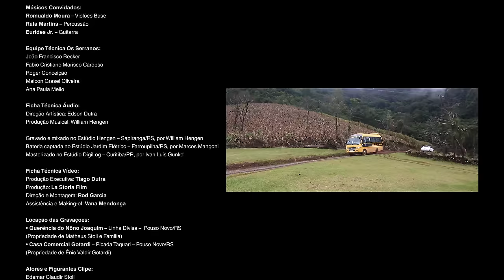Clipe O Milho e a Familia - Os Serranos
Autor: William Hengen
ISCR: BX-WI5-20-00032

Canção que integra o álbum duplo “OS SERRANOS: RENASCE O RIO GRANDE”.

Os Serranos:
Edson Dutra – Acordeão e Voz
Everton Dutra “Toco” – Contrabaixo e Voz
Jeferson Braz “Madruga” – Contrabaixo e Voz
William Hengen – Acordeão e Voz
Paulo Feijó – Contrabaixo e Voz
Juliano Santos – Bateria
Estevão Guedes – Acordeão e Voz
Ederson Mello “Edinho” – Guitarra e Voz

Músicos Convidados:
Romualdo Moura – Violões Base
Rafa Martins – Percussão
Eurides Jr. – Guitarra

Equipe Técnica Os Serranos:
João Francisco Becker
Fabio Cristiano Marisco Cardoso
Roger Conceição
Maicon Grasel Oliveira
Ana Paula Mello

Ficha Técnica Áudio:
Direção Artística: Edson Dutra
Produção Musical: William Hengen

Gravado e mixado no Estúdio Hengen – Sapiranga/RS, por William Hengen
Bateria captada no Estúdio Jardim Elétrico – Farroupilha/RS, por Marcos Mangoni
Masterizado no Estúdio DigiLog – Curitiba/PR, por Ivan Luis Gunkel

Ficha Técnica Vídeo:
Produção Executiva: Tiago Dutra
Direção e Montagem: Rod Garcia
Assistência: Vana Mendonça

Locação das Imagens:
Querência do Nôno Joaquim – Linha Divisa –  Pouso Novo/RS (Propriedade de Matheus Stoll e Família)
Casa Comercial Gotardi – Picada Taquari – Pouso Novo/RS (Propriedade de Ênio Valdir Gotardi)

Atores e Figurantes Clipe:
Edemar Claudir Stoll
Inês Stoll
Matheus Felipe Stoll
Vitória Betina Walendorff
Catarina Walendorff Stoll
Adilmar Edgar Hengen
Edgar Afonso Hengen
Iracema Amabile dos Santos Hengen
José Leite
Sérgio Leite
Ênio Valdir Gotardi
Rosalino Lusa
Marines Lusa Menegat

Agradecimento Especial a Prefeitura Municipal de Pouso Novo – Rio Grande do Sul

Contatos com Os Serranos:
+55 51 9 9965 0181 – Tiago Dutra